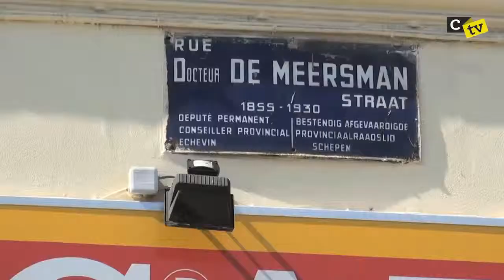Un Contrat de Quartier, c'est quoi?! (Corsaires TV 8)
Ouvrons ce (gros) dossier rue de Meersman avec Géraldine Warland, chef de projet du Contrat de quartier Lemmens qui (ouf) a pris le parti de la clarté !

Qu'en avez vous pensé? C'était clair ou bâclé?